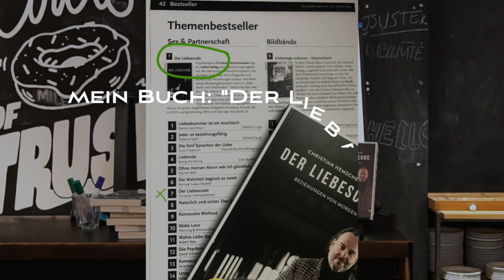Lesung Liebescode: Die frühe Dating Phase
Weinevent mit Lesung aus meinem Buch "Der Liebescode" im Mindspace HH / Danke an